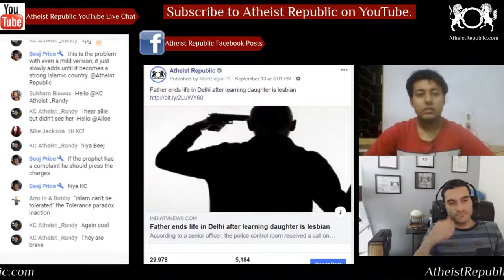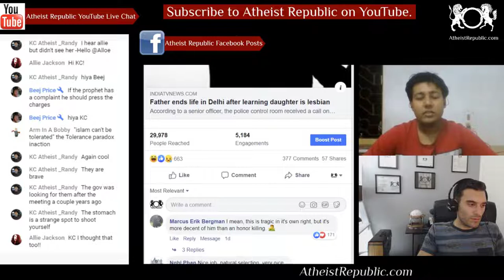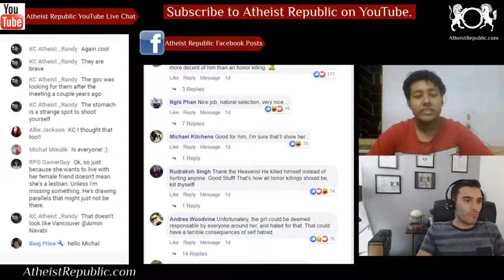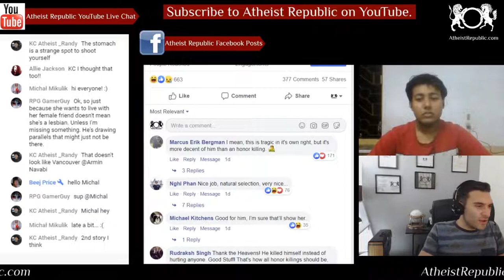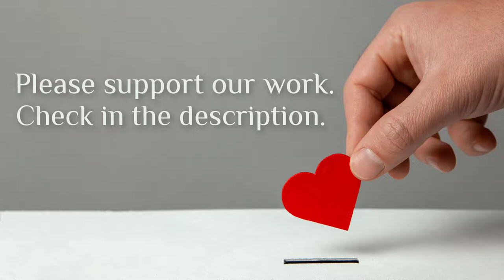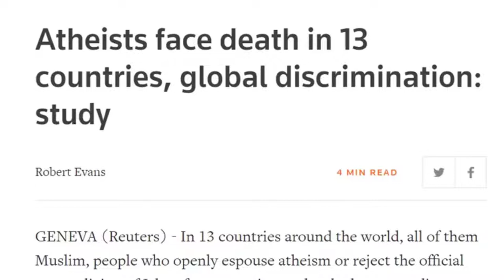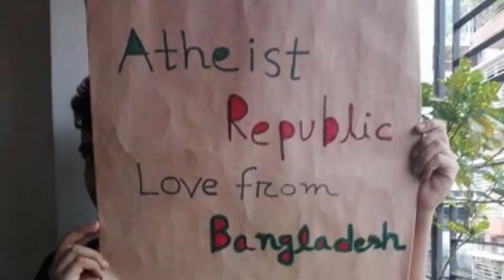Father Ends Life in Delhi After Learning Daughter Is Lesbian 👭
After coming to know that his daughter is in a lesbian relationship, a 60-year-old man has allegedly committed suicide in the capital by shooting himself in Shahdara's Farsh Bazar area. "On the spot, the man was found at his residence lying in a pool of blood. The man had allegedly shot himself in the abdomen and died on the spot. The body has been sent for autopsy," police said. "On prima facie enquiry, it was found that the deceased had an argument with his younger daughter as she wanted to live with her female friend. After the quarrel, he went outside and came after 20 minutes and shot himself in the outer room of his house, as stated by his wife and his daughters who were present in the house at the time."

Source: Father ends life in Delhi after learning daughter is lesbian
Location: Delhi, India